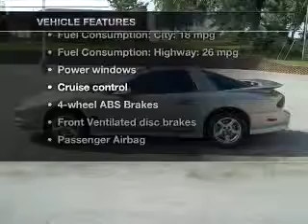2001 Pontiac Firebird - Glasgow KY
Year: 2001
Make: Pontiac
Model: Firebird
Trim: Trans Am
Engine: 5.7 liter 8 cylinder 16 valve
Transmission: 4-Speed Automatic
Color: Pewter Metallic
Mileage: 61664
Address:
610 Happy Valley Road